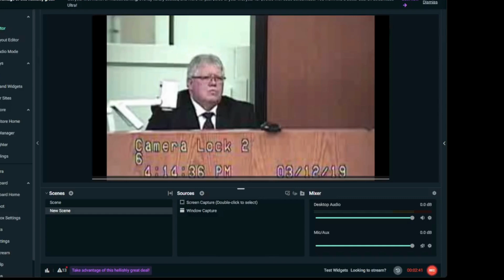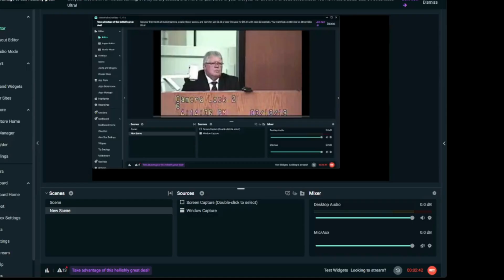The Shelby Shell Mistrial/ March 2019/ Detective/Forensic Lab Tech on the stand/Part 9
Pillow with gunshot hole discussion.